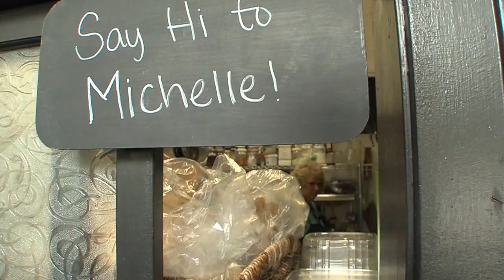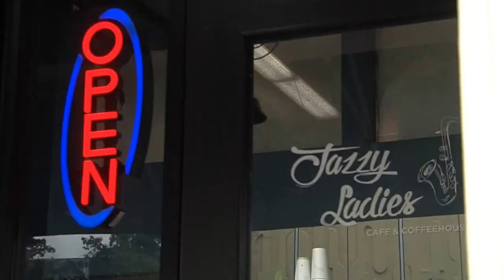Jazzy Ladies: It's all about the food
When a couple of jazzy ladies came up with an idea for a cafe and coffeehouse, 20 years ago, never did they realize their dream would be such a hit. This is not old fashioned but it's home cooking with an organic, natural, good quality and always creative bit of flare.